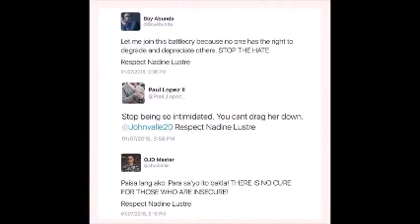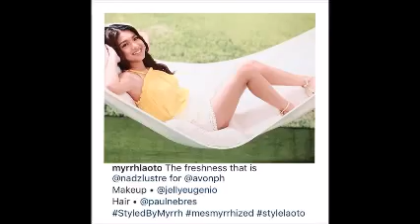JADINE OFFCAM SWEET MOMENTS TOGETHER FOR ENDORSEMENT